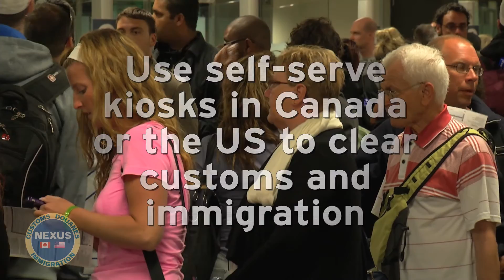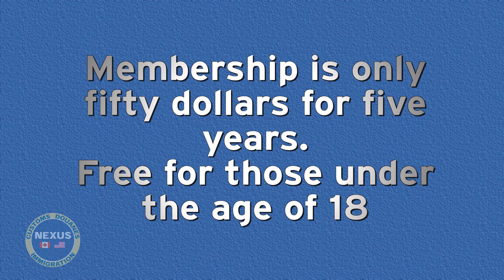NEXUS: Did you know?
NEXUS members arriving at the Ottawa airport discuss what they love about NEXUS. The video also features the benefits of membership.

Closed captioning and a transcript for this video are available